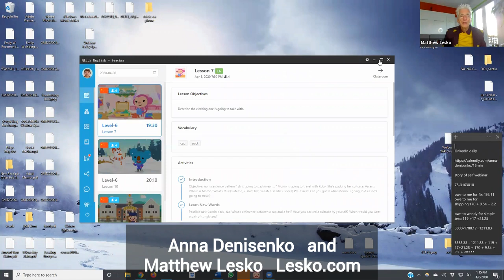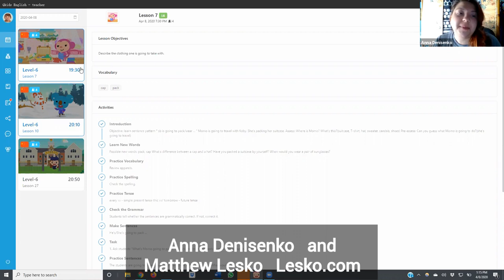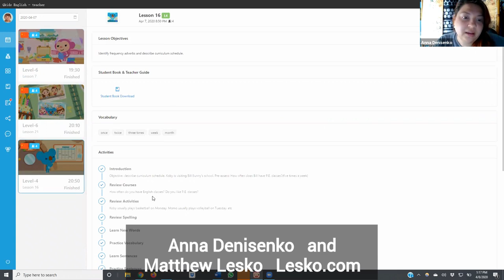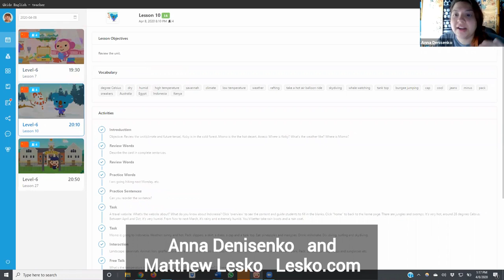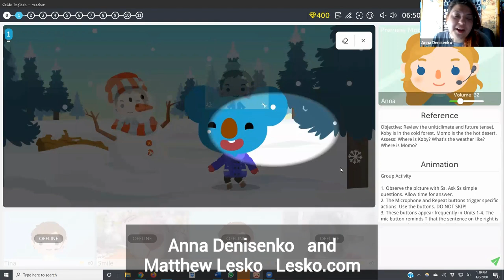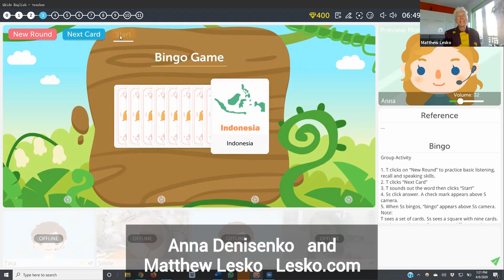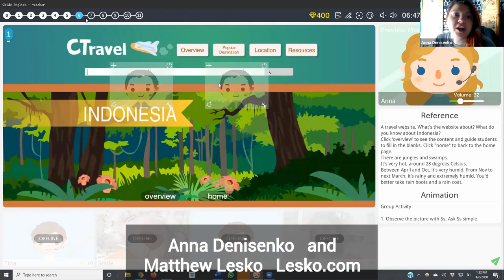How I Make $15 - $25 Hr On My Computer During the Corona Shutdown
Matthew Lesko and Anna Denisenko
teacher.qkids.net